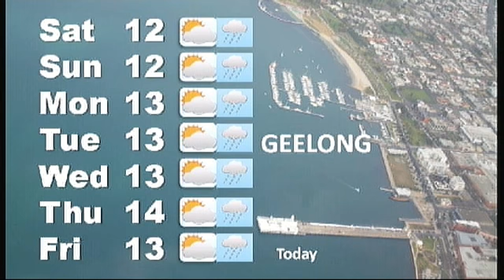Pt3 News 29 6 12 No250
Read by Graham Rawlins and supported by the crew and reporters, News Geelong is broadcast every Wednesday and Friday at 6.30pm on C31 Digital 44 Melbourne and Geelong. Pt3